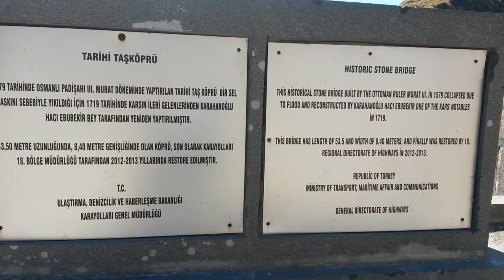Kars'taki Tarihi Taş Köprü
Osmanlı Padişahı 3. Murat döneminde Kars'a gelen Lala Mustafa Paşa tarafında kentte gerçekleşen yapı çalışmaları çerçevesinde 1579 yılında Kars Çayı üzerine düzgün kesme bazalt taştan büyük bir köprü yaptırılmıştır. Köprü büyük bir sel baskını nedeniyle yıkılınca 1719 yılında Karahanoğlu Hacı Ebubekir Bey tarafından yeniden yaptırılmıştır. iki ayak üzerine oturmuştur yani 3 gözlüdür. Günümüzde de üzerinden yaya ve arabalarla ulaşım sağlanmaktadır. Taşınmaz tescil edilerek koruma altına alınmıştır.